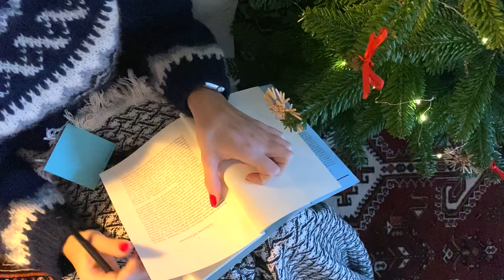8 Casette di pan di zenzero | Vlogmas 17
Ciao Amici!
Bentornati sul Giugyssima e benvenuti al Vlogmas numero 17 di questo 2020.
Oggi condividerò con voi una delle mie più radicate tradizioni natalizie: la casetta di pan di spezie, o Gingerbread House. Éormai da molti anni che, in occasione del Natale, progetto e realizzo da zero una costruzione di pan di spezie. I primi anni si trattava di semplici casette, ma poi ho provato a realizzare progetti diversi, sempre molta apprezzati da famiglia e amici. In questo video vedrete alcune vecchie foto (perdonate la bassa qualitá!) delle mie creazioni e seguirete l'intero processo della "casetta" (alla fine del video scoprirete che forse non é proprio una casetta 😉) del 2019. Fatemi sapere quale di queste casette preferite nei commenti! Nei prossimi giorni deciderò cosa costruire quest'anno... ogni suggerimento é ben accetto 😊
Lasciatemi un commento per farmi sapere cosa ne pensate di questo video ed informarvi sulle vostre richieste per i prossimi video!

★ Vlogmas 2020
Considerando tutte le difficoltá che abbiamo dovuto affrontare nel 2020, può essere che quest'anno ci capiti di sentire un po' meno l'arrivo del Natale. Per questo motivo, ho deciso di creare una specie di calendario dell'avvento qui su Giugissyma, che consisterá in una serie di vlogmas che vi accompagneranno dal primo di Dicembre fino a Natale. Ciascun vlogmas sará un breve video nel quale mostrerò una delle attivitá che svolgo per entrare nell'atmosfera Natalizia.
Spero che i miei vlogmas possano tenervi compagnia e sollevarvi il morale da qui a Natale.

★Chi sono?

Cosa: video sullo studio e sulla crescita personale ma anche per vlog motivazionali che vi ispireranno a dare il massimo in ogni aspetto della vostra vita!
Quando: ogni domenica vi aspetto con un nuovo video inerente lo studio e ogni giorno di Dicembre vi accolgo con un video con temi natalizi.

Come pianificare lo studio per passare gli esami con 30 e lode | Metodo di gestione del tempo

★ In questo video:
La ricetta che utilizzo per la pasta é quella che trovate su Giallo Zafferano 😊

★ Musica in questo video:
12 Days of Christmas (Instrumental) - Jingle Punks
What Child Is This - Audionautix